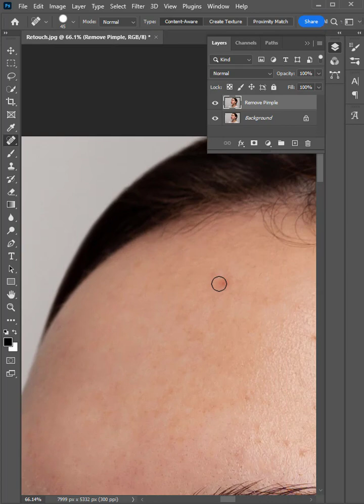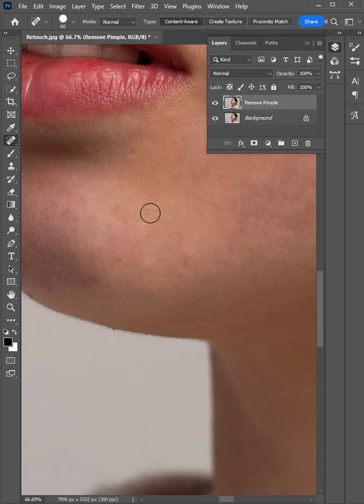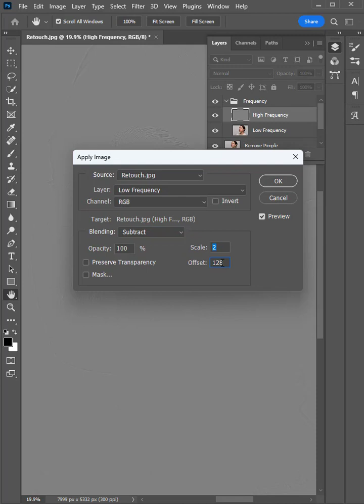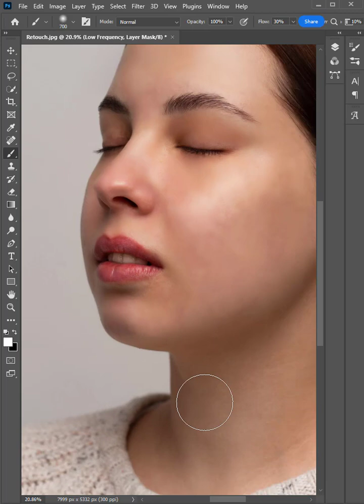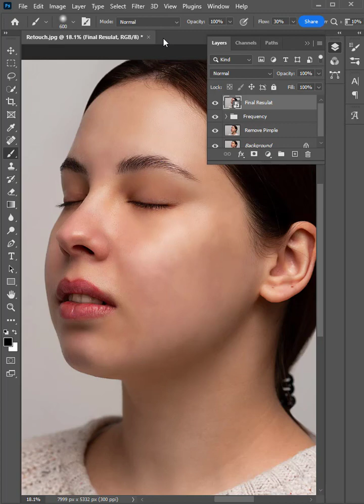Skin Retouching In Photoshop - Best Photoshop Tutorial | Face Retouching